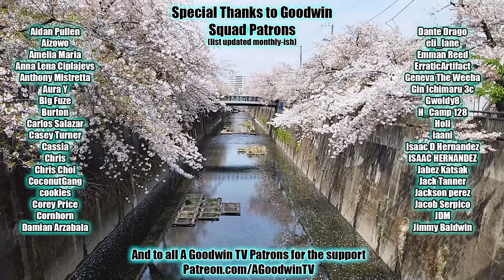DEMON SLAYER 4x3 Reaction & Commentary: Fully Recovered Tanjiro Joins the Hashira Training!!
The Demon Slayer reaction continues with the Demon Slayer Hashira Training Arc, season 4 episode 3, Fully Recovered Tanjiro Joins the Hashira Training!!

In Demon Slayer 4x3, Fully Recovered Tanjiro Joins the Hashira Training!!, Tanjiro continues his training of the Hashira's hearts and souls.

Kimetsu no Yaiba synopsis: Demon Slayer VII: Udon's Revenge!